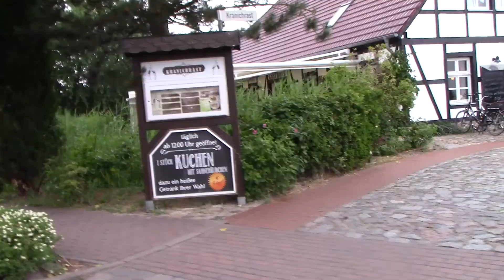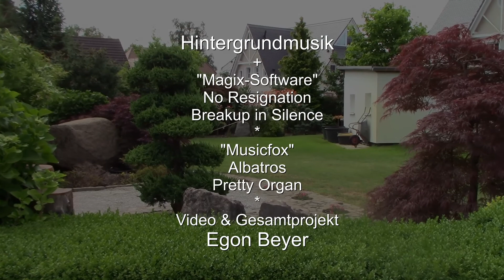Zingst-Urlaub 2018 (4*...mit der Darßbahn)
Eine schöne und romantische Rundfahrt, mit der Darßbahn, quer durch Zingst.